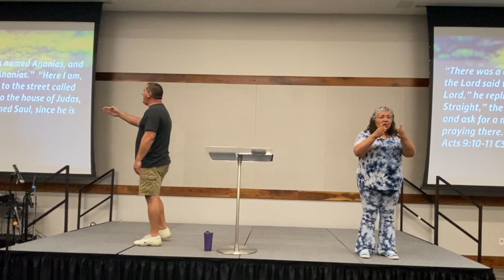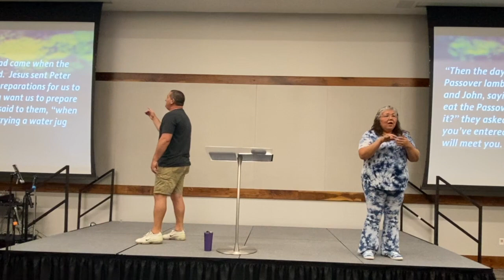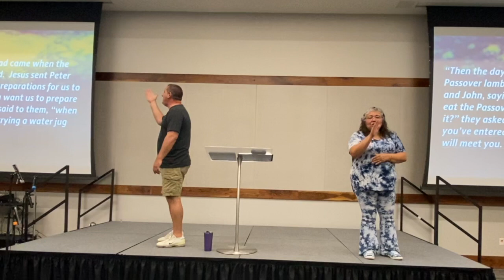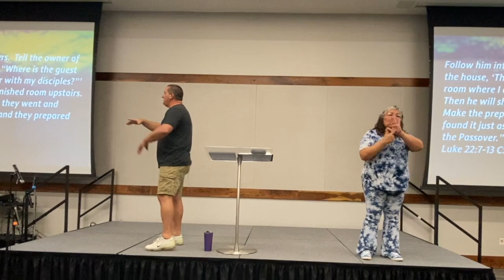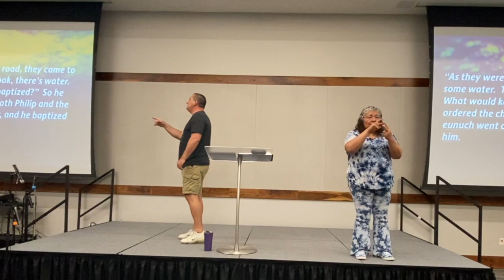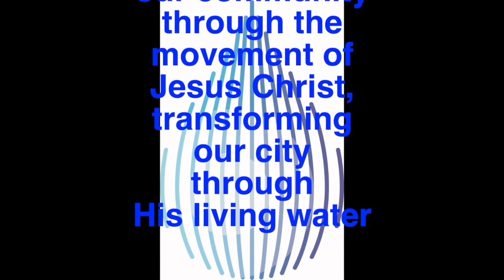Don't Hesitate 7 9 23